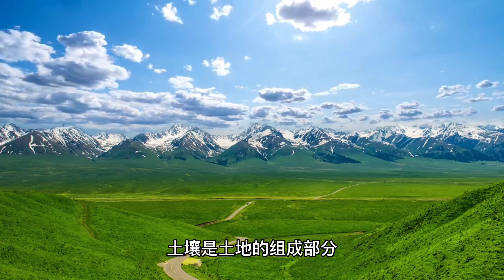保护土壤流失/爱护生态环境/是人类的使命@尽夏生活